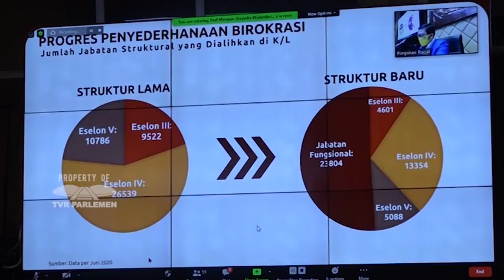WARTA PARLEMEN - KOMISI II MINTA PEMERINTAH SELESAIKAN PROSES SELEKSI CPNS 2019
// Komisi II DPR RI Meminta Pemerintah Menyelesaikan Seluruh Proses Seleksi Calon Pegawai Negeri Sipil Yang Telah Dimulai Sejak 2019 / Komisi II Berharap Seleksi CPNS Tetap Berjalan Dengan Terbuka / Adil Dan Objektif / Sehingga Dapat Menghasilkan CPNS Yang Berkualitas Baik //

NARASUMBER :
AMINUROKHMAN / Anggota  Komisi II DPR RI / F-P.NASDEM / Dapil JATIM II
HUGUA / Anggota Komisi II DPR RI / F-PDIP / Dapil SULAWESI TENGGARA